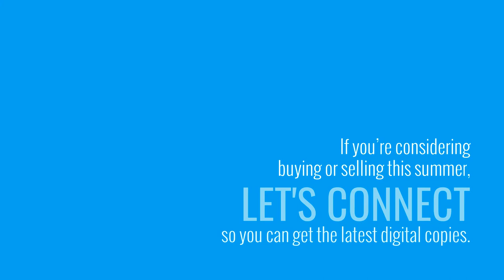Thinking of Buying or Selling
The 2020 Buyers & Sellers Guides